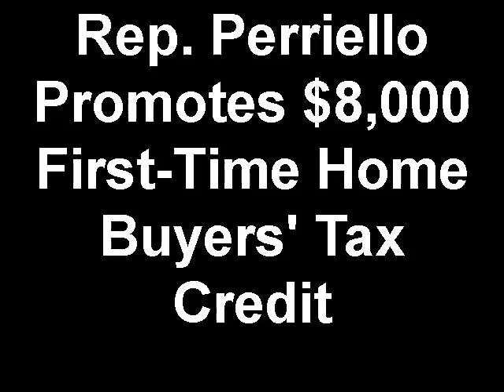Rep. Perriello Promotes $8,000 First Time Home Buyers' Tax Credit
Perriello joins first-time homebuyers and a Danville realtor to promote the $8,000 first-time homebuyers' tax credit that was passed as part of the Recovery Act